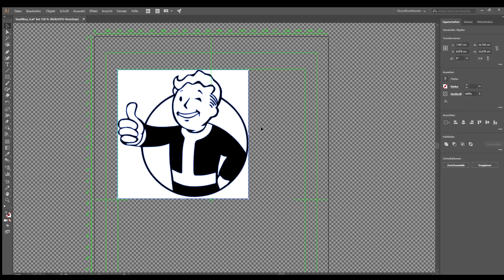Fallout 4 Fan Guitar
What can you do with an old acoustic guitar, if you are Fallout fan? Take your laser gun and burn the Vault Boy on it.

I have been playing Fallout since 1999 which has never cease fascinate me. Thats why i want the Vault Boy to follow my musical journey.